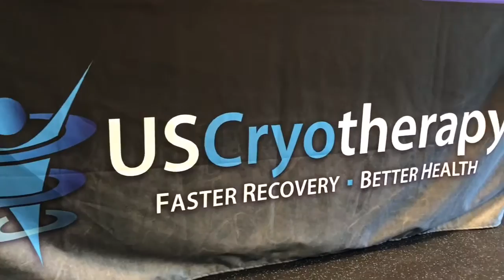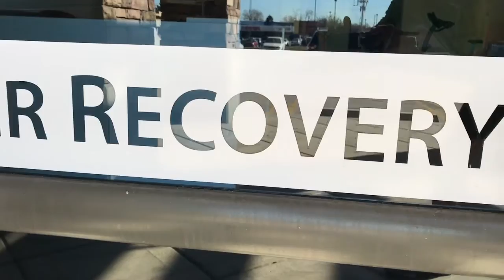US Cryotherapy SLC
One Blue Robot visits with Tom Taylor owner or US Cryotherapy.  With a couple of special guests.